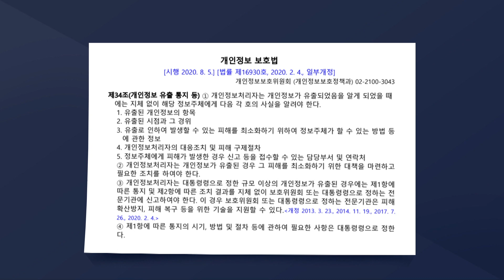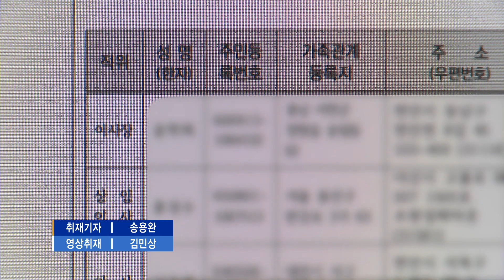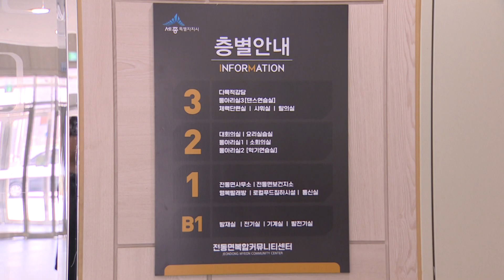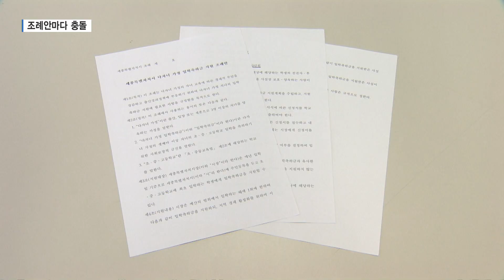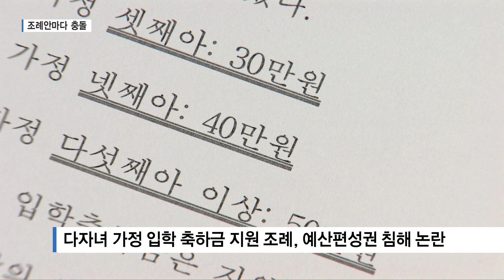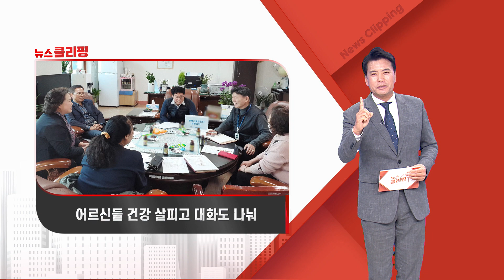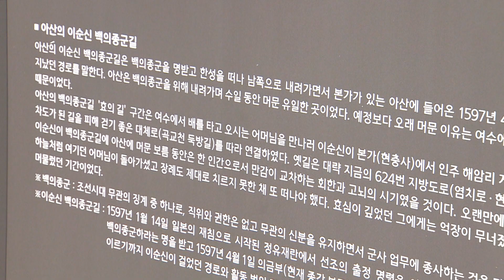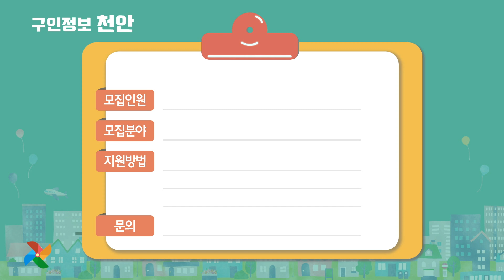2023년 03월 22일 (수) - 아산시의회 "집행부와 협치 없다"...갈등 격화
- 아산시의회 "집행부와 협치 없다"...갈등 격화
- "즉시 고지가 원칙인데"...사흘 만에 문자메세지
- 세종서 '백제 고분 5기' 발견...돌로 쌓은 새로운 유형